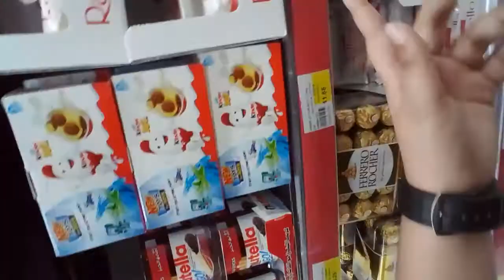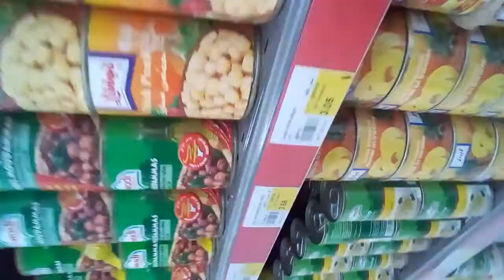How do pakistani buy things in a mall. 😂😂